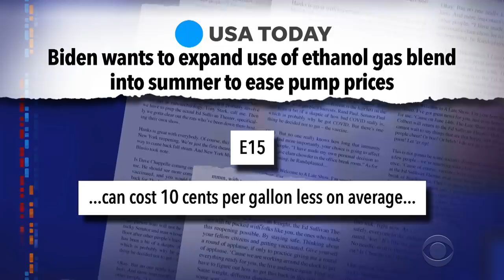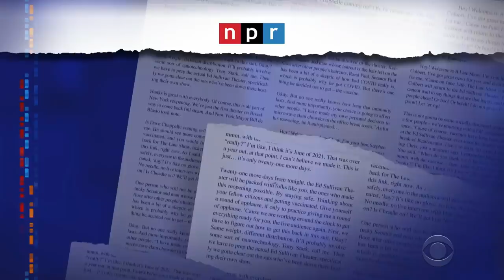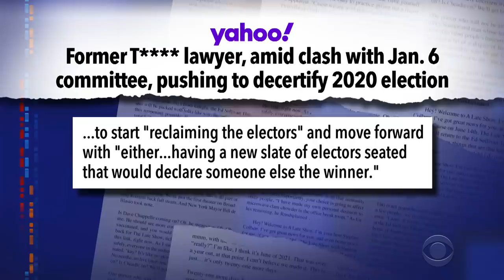Inflation Hits Gas, Food And Shelter Prices | Rachel Maddow's Startling Announcement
President Biden hopes to counter the effects of inflation by increasing the availability of ethanol at the gas pump, and Stephen reacts to news that Rachel Maddow will cut back to hosting her namesake show only once per week.